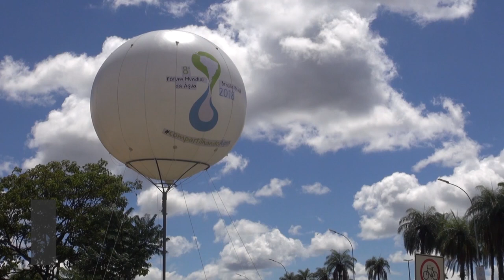UNESCO pede soluções baseadas na natureza para melhor gestão da água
A infraestrutura cinza, ou seja, aquela construída pelo homem, foi por muito tempo considerada a principal forma de gestão da água no mundo.

No entanto, soluções baseadas na natureza muitas vezes podem ser mais eficientes em termos de custo-benefício, de acordo com o coordenador e diretor do Programa Mundial de Avaliação dos Recursos Hídricos (WWAP, na sigla em inglês) da UNESCO, Stefan Uhlenbrook.

Em entrevista ao Centro de Informação das Nações Unidas para o Brasil (UNIC Rio) durante o Fórum Mundial da Água em Brasília (DF), o especialista afirmou que a chamada infraestrutura verde, ou soluções baseadas na natureza, como a agricultura de conservação, é subutilizada globalmente, respondendo por apenas 5% dos investimentos no setor de água. Todos os detalhes

Nesta semana, no dia 22, data em que se celebra o Dia Mundial da Água, a ONU lança a Década Internacional de Ação “Água para o Desenvolvimento Sustentável”.

Acompanhe a participação da ONU no Fórum Mundial da Água

(Crédito da foto de capa: Artem Beliaikin/Pexels)